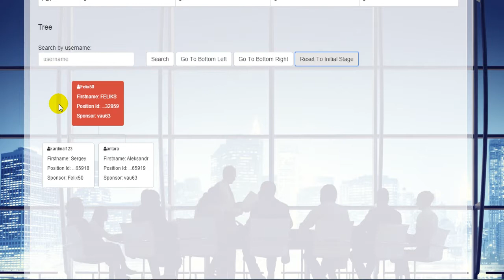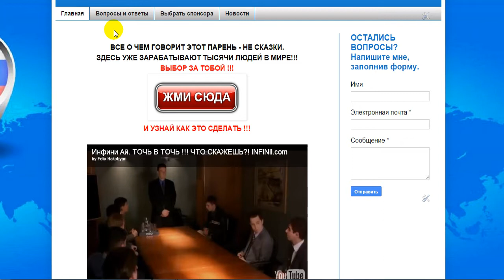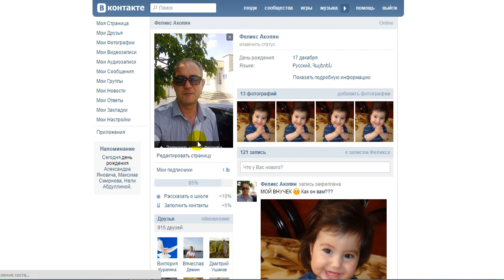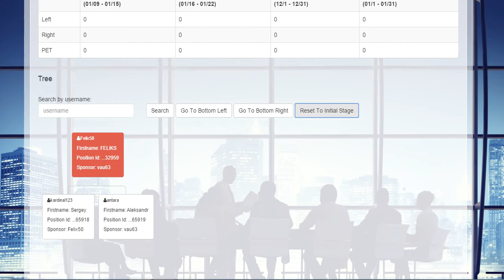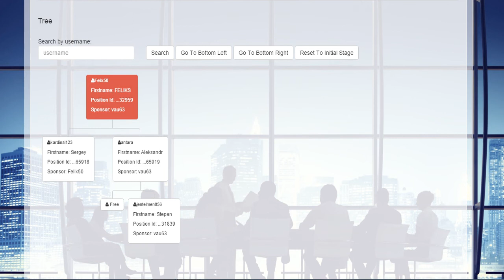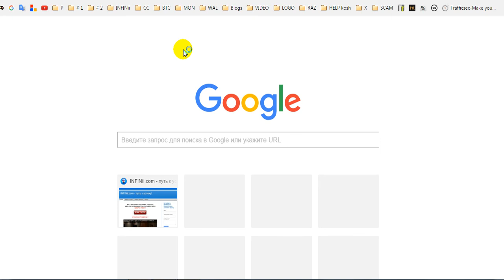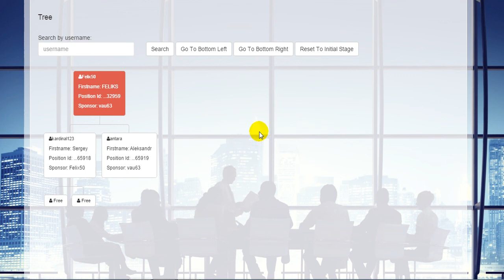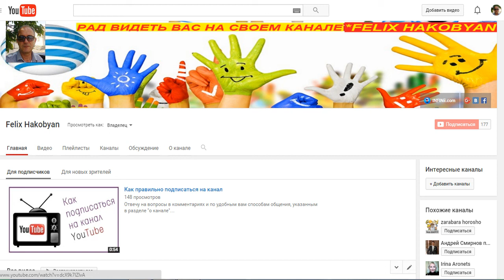ИНФИНИ Ай + День ПЕРВЫЙ + INFINii.com